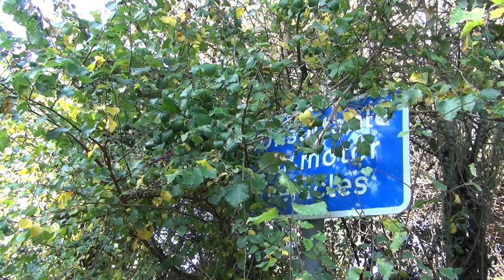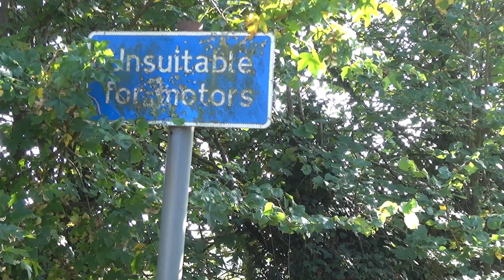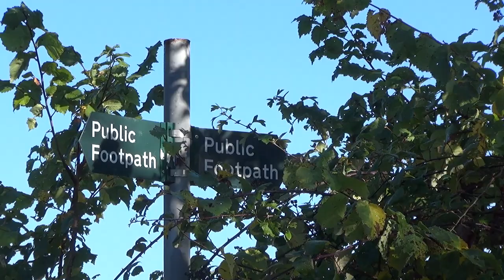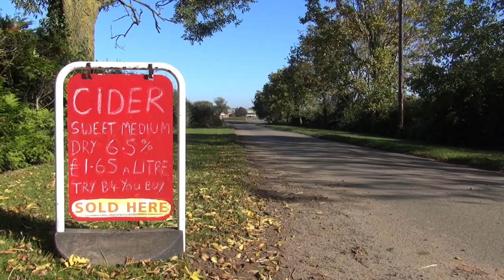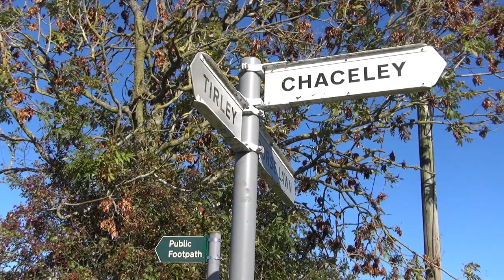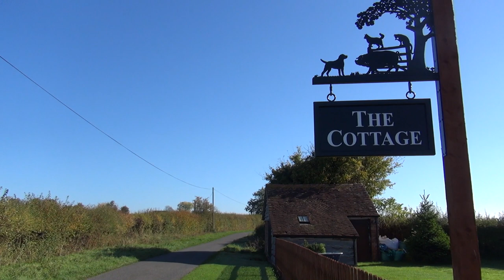Autumn Tirley Village Gloucestershire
Autumn in Tirley Village in Gloucestershire near where I live. It is quite a rural location with one fairly busy main road running through the middle, but if you enjoy country walks, it is possible to find quiet lanes and so walk in any weather and mud is not a problem. I have always loved walking or hiking if you are American! Unfortunately having Parkinson’s means that it is not as comfortable as it was, fortunately walking in the countryside is a great diversion, and I still do it when I can as it is a great therapy. Just occasionally I feel moved to take my camera, usually when the seasons change, and try to capture some of the magic.
On this walk there was a distinct chill in the air but as yet no frost, some leaves have fallen and the berries are all out, the harvests are all in and there is a sense of the trees and plants holding their breath awaiting the onset of winter. There is a magical sunken lane shrouded by trees and bushes, some very quiet lanes a little livestock and wild life, a lovely way to spend a morning or afternoon.
As I said in the beginning, put on your coat, button it up, and accompany me as we go in search of adventure!